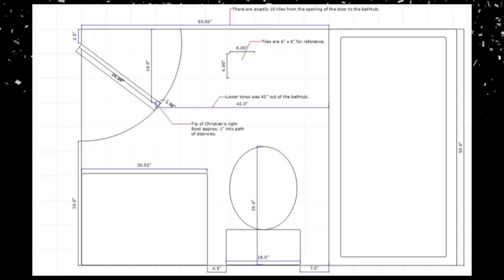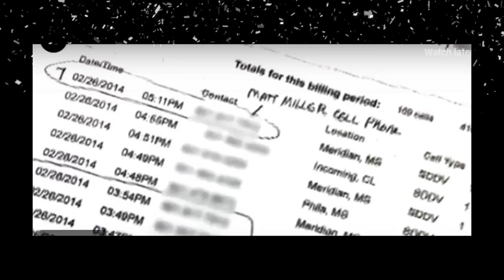The death of Christian Andreacchio | WHAT IS THE TRUTH? | FT. John Lordan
WHERE TO FIND "CULPABLE"